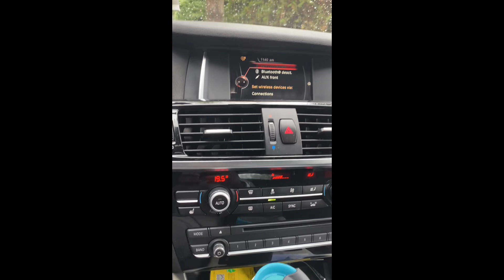Préparer son p’tit dej, manger, prendre des photos et vidéos en 5 minutes chrono!